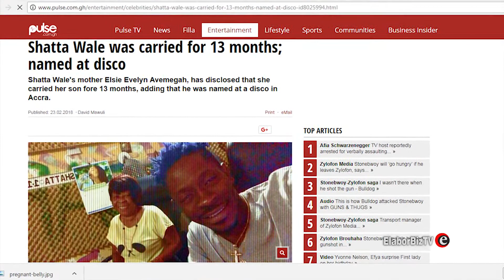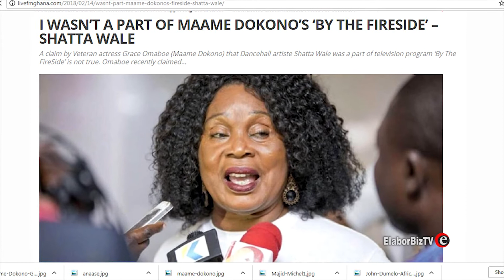Top 10 things you may not know about Shatta Wale